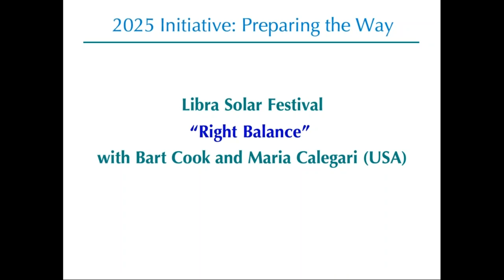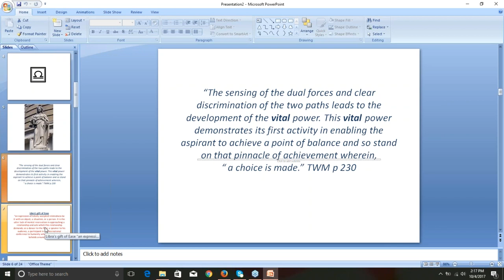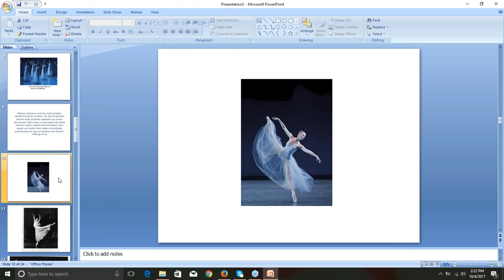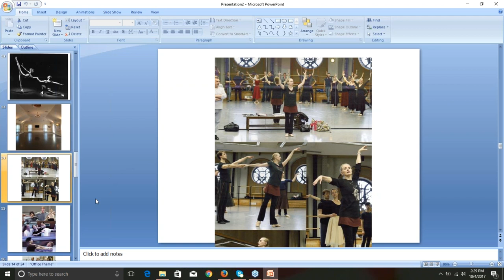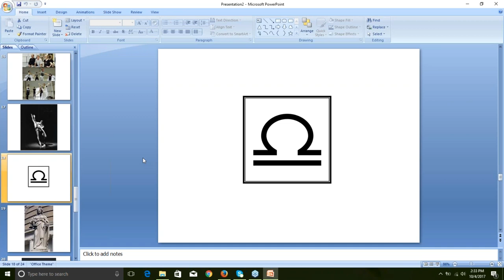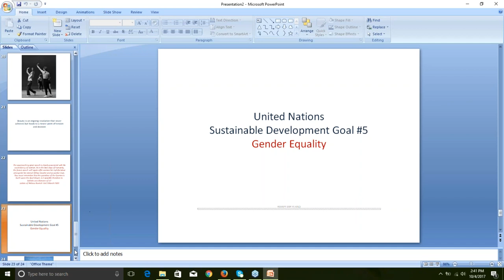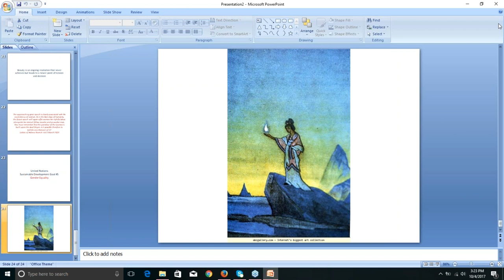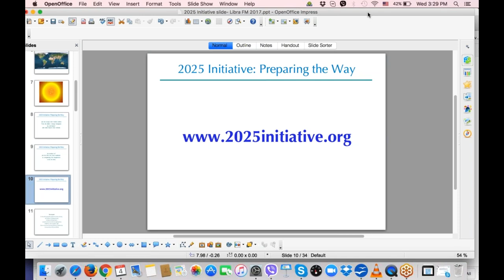2017 Libra solar festival with Bart Cook and Maria Calegari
Together we explore the energies and keynotes of Libra as Bart and Maria share their love of the Ageless Wisdom Teachings and their extensive experiences in the art form of ballet. How right balance and choice shape our discipleship living and service, “in our hearts, through our group and throughout the world.”